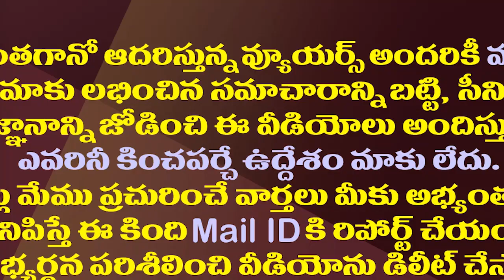జగన్,కేటీఆర్ లతో ప్రశాంత్ కిషోర్ వరుస భేటీల వెనుక కథ ఇదే|Reason to Prashant Kishor Meets Jagan & KTR